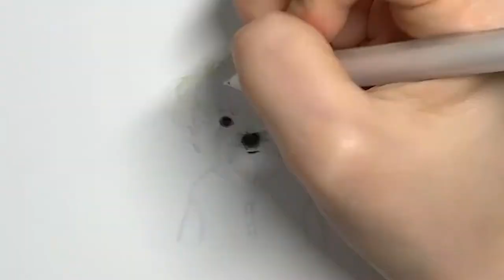할매 조끼 뺏어입은 아기 강아지 🎨오일파스텔화,색연필화